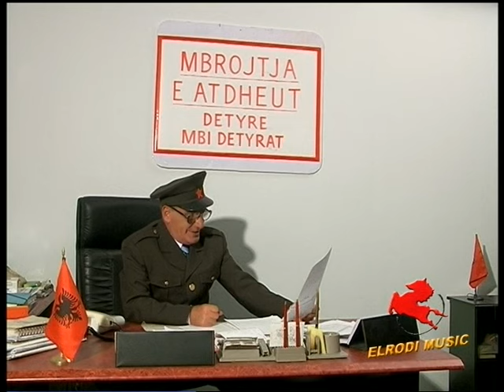Obobo na zune ethet - Pjesa 2-te